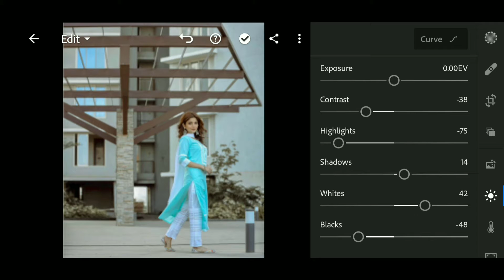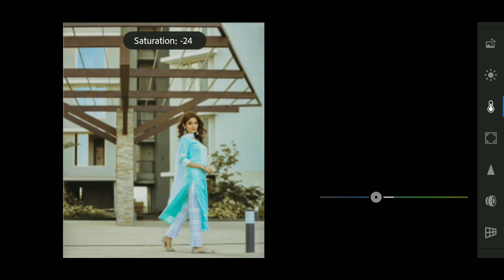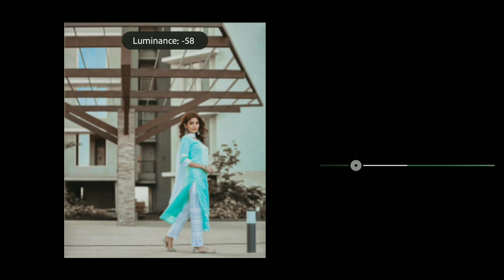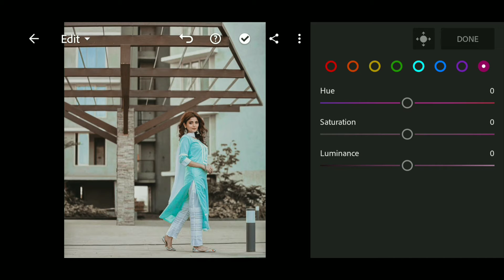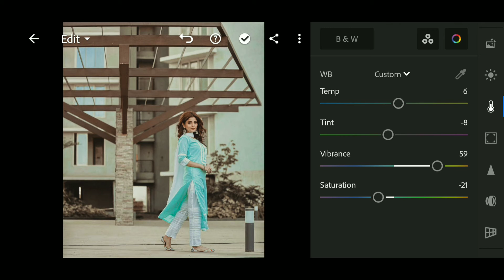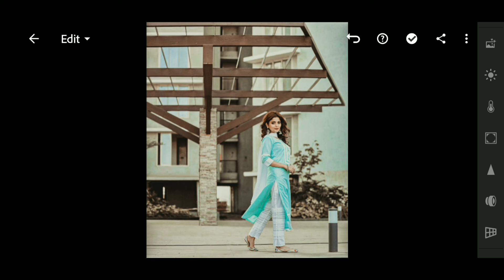Download free lightroom preset | Scarlet free presets | edits by ram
This preset is available in DNG and XMP  format.
This preset is NOT FREE , first you must watch this video ; to get this presets and follow the rules below.

• Please check the password in this video , will appear any time on screen ( only on the upright corner ).
• It is a 4-digit number , will appear separately and random.

Picture credits : Instagram